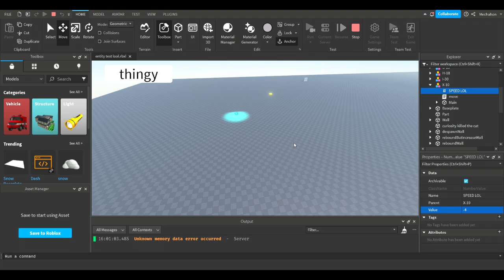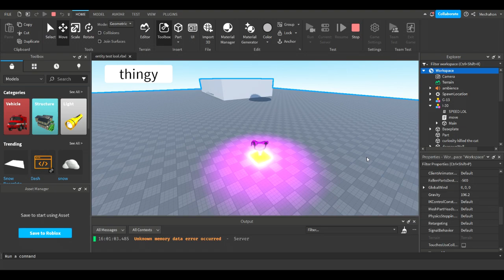a-10 testing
roblox studio test